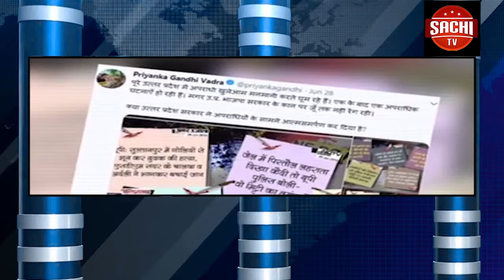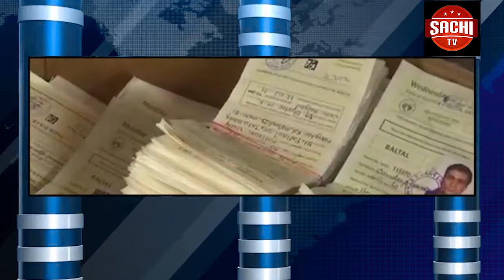ಜಿಲ್ಲೆಯಲ್ಲಿ ಧಾರಾಕಾರ ಮಳೆ ಎರಡು ದಿನದಿಂದ ಮುಂದುವರೆದಿದ್ದು